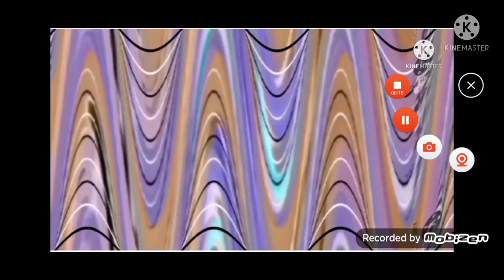Preview 2 Henry Stickmin Triangle Crying Powers Extended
Help the channel - sign up

Baby Alive Hora do Café da Manhã Cabelo Loiro, Boneca que Come, Bebe e faz Xixi

Back 4 Blood - Playstation 4

Lança Dardos Nerf Réplica Fortnite B-AR, Lançador Motorizado de 10 Dardos

Figura Transformers Collaborative: Jurassic Park Mash-Up